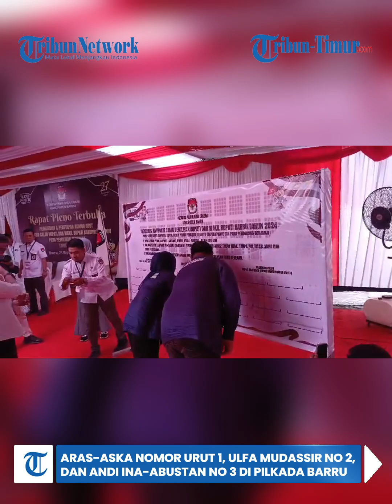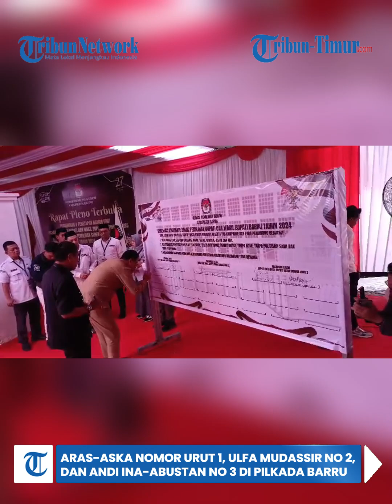HOT NEWS; Aras-Aska Nomor Urut 1, Ulfa Mudassir No 2, dan Andi Ina-Abustan No 3 di Pilkada Barru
TRIBUNTIMUR.COM, BARRU - KPU Kabupaten Barru gelar pengundian nomor urut calon Bupati dan Wakil Bupati Barru untuk menjadi kontestan di Pilkada serentak 2024.

Pengundian nomor urut tersebut berlangsung di Kantor KPU Kabupaten Barru di Jl Iskandar Unru, Kelurahan Sumpang Binangae, Kecamatan Barru, Kabupaten Barru, Sulsel, Senin (23/9/2024).(TRIBUN-TIMUR.COM)

Naskah: Darullah
Reporter: Darullah
Editor Video: Abdul Rahman